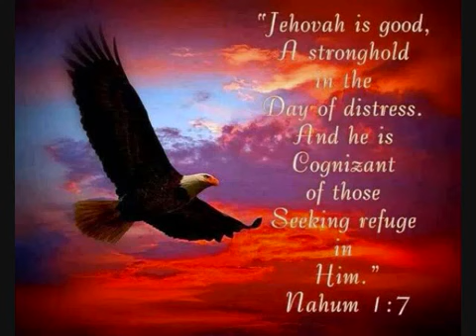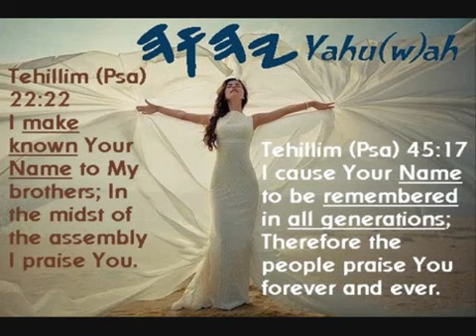Qhuas tus poj niam zoo nkauj txawj ntse muaj tswv yim muaj nqes uas cawm tau nws haiv neeg dim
Daim video no yog kuv muab ua khoom nplig (gift) pub rau nej cov pojniam Hmoob ntseeg Vajtswv Yehovah thiab Cawmsiav Yeshua txhua tus uas kuv hlub thiab tshua kom nej muaj ntsejmuag luag.